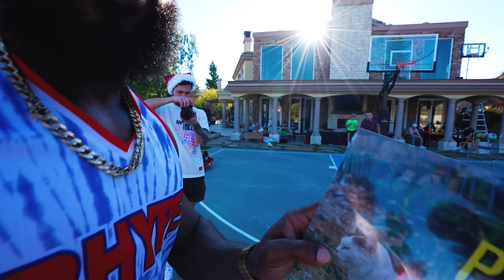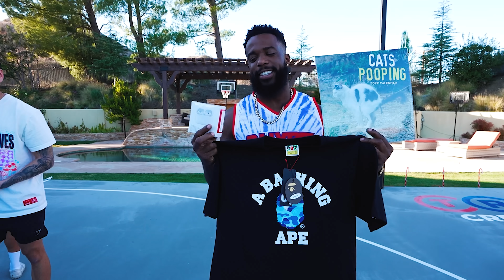Make the 0.1% Trickshot… Win the $ Christmas Present ft. FaZe Swagg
FaZe Swagg joined 2HYPE for a 0.1% Trickshot challenge! Who will get the most trickshots, and who will end up in the dunk tank?